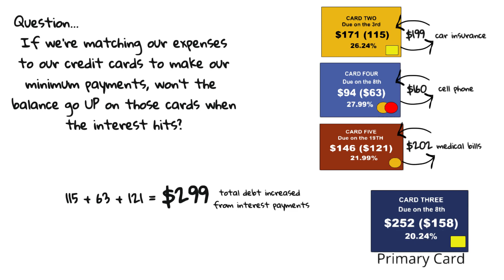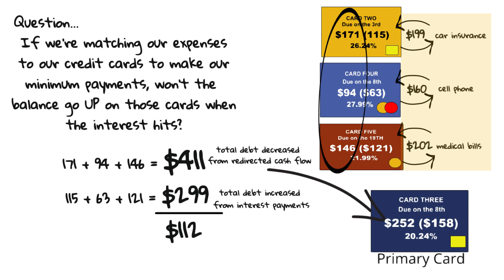Velocity Banking: Doesn't the Balance Go Up When the Interest Hits?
In this video, I'll tackle a common question about Velocity Banking: "If we use our credit cards to pay the minimums and interest kicks in, won't our card balances go up?" The simple answer is "Yes," but in this video I dive deeper into how this works.

Let's say you have three credit cards, Credit Card 2, Credit Card 4, and Credit Card 5. Each of them accumulates interest because they're carrying an existing balance. Let's say Card 2 accrues $115 in interest, Card 4 accrues $63 in interest, and Card 5 accumulates $121, totaling $299 in extra debt due to interest payments.

Now, here's where it gets interesting. By strategically matching our expenses and bills to these cards, we free up the monthly minimum payments. This becomes our "redirected cash flow." For these three cards, we have $171, $94, and $146 in minimum payments, which adds up to $411 in redirected cash flow that we can channel towards our primary card for rapid debt reduction.

So, even though interest added $299 to our overall debt, the redirected cash flow helped decrease the debt on our primary card by $411. This means the balance on the primary card is rapidly decreasing AND  we come out ahead on our overall debt reduction by $112. How? Because the redirected cash flow proves to be more significant than the interest charged, putting us in a stronger financial position overall.

In summary, while interest might increase your card balances when you're carrying a balance, the clever use of redirected cash flow helps you come out ahead, despite the interest. It's all about managing your cash flow effectively to pay down your debt faster.

Shop for printable Velocity Banking worksheets, Case Studies, the excel template, and a hard copy of video summaries

Once you learn how velocity banking truly works, I think you'll be convinced, as I was, that this is the BEST way to pay off credit card debt.

NOTE: I am not a financial advisor and I do not provide professional financial advice; the information presented on this channel is presented for information and educational purposes only. Following any words, actions, or advice in this video or on this channel AS professional financial advice is not intended and is the responsibility of the viewer, not the video creator. The knowledge presented herein was gained from my personal journey getting out of credit card debt. This channel was created to share my experience with others.